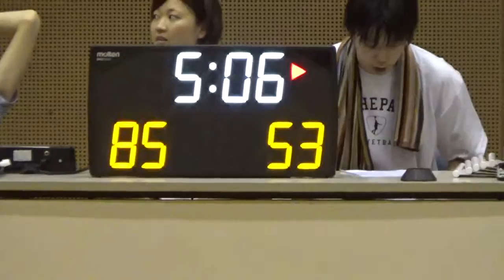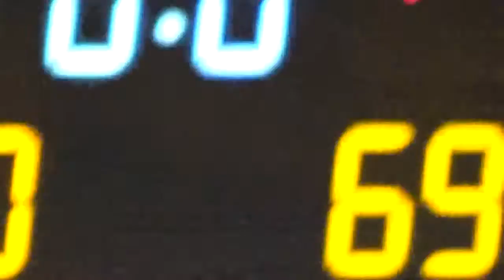2016MLRS第11節 SCRvsCHK 4p